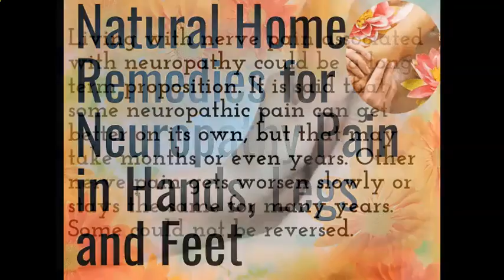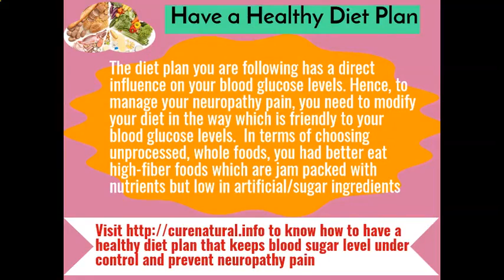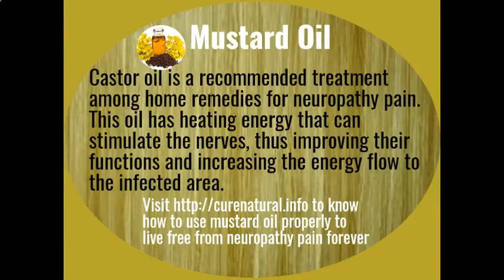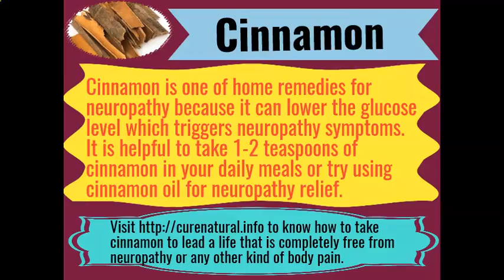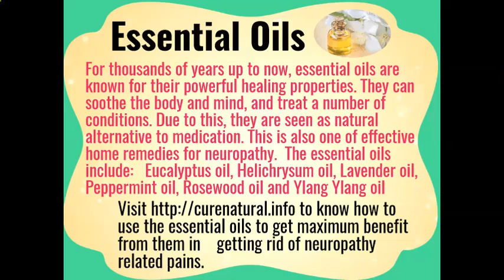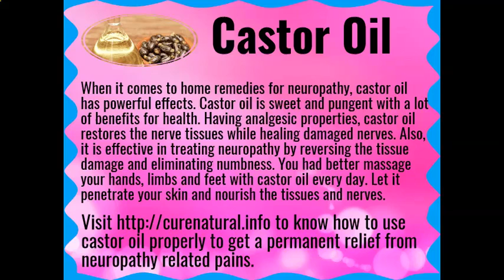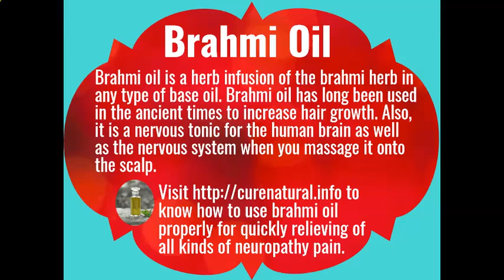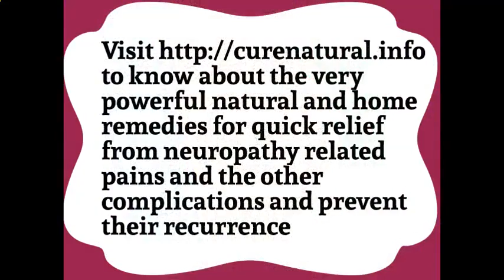How to Cure Peripheral Neuropathy Numbness Naturally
Natural Home Remedies for Neuropathy Pain in Hands, Legs and Feet
Very powerful natural and home remedies for quick relief from neuropathy related pains and the other complications and prevent their recurrence